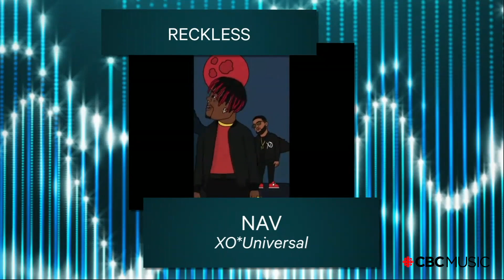Tory Lanez wins Rap Recording of the Year | Live at the 2019 JUNO Gala Dinner & Awards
Tory Lanez wins Rap Recording of the Year  | Live at the 2019 JUNO Gala Dinner & Awards Presented by SOCAN.

Stay in the loop! Follow The JUNO Awards everywhere!

Join the conversation by using JUNOS or JUNOTV!